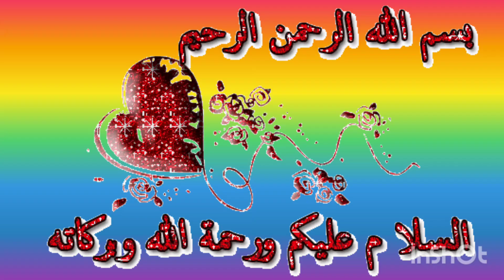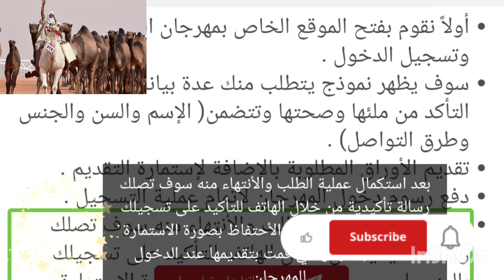موعد إنطلاق مهرجان الملك عبدالعزيز للإبل (2024 _1445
بدء موعد إنطلاق مهرجان الملك عبدالعزيز للإبل (2024 _1445

يعتبر مهرجان الملك عبدالعزيز للإبل، من أهم روائع فصل الشتاء في بداية ديسمبر حيث تبدأ فعاليات المهرجان المعتاد "مهرجان الملك عبدالعزيز للإبل" والذي يتم الاحتفال به في كل أرجاء المملكة السعودية، ويستعد له كل المواطنين في المملكة مع احتفالية رائعة، جاءت تحت التجهيزات الحديثة لرؤية الاحتفالات الفريدة والتي تعزز الارتباط بموروثات الشعب السعودي، بجانب نقل صورة الفخر التي يقومون بالشعور بها في كل أنحاء العالم، والإعتداد بتوارث الإبل بإعتبارها ثروة مقدسة تدل الأصالة في العالم الإسلامي،